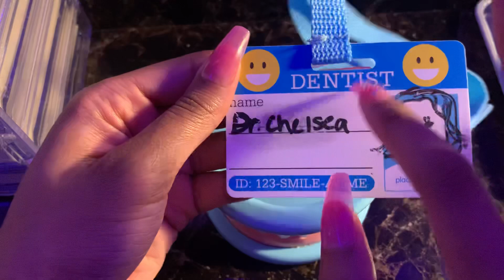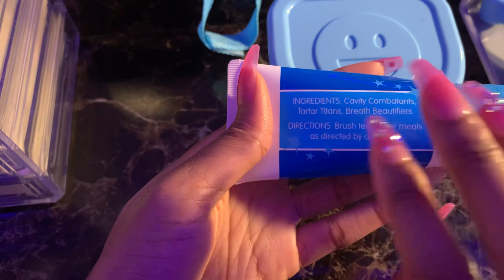ASMR ~ Dentist 🦷 🪥Tapping & Scratching On Melissa And Dough Super Smile Dentist Kit! (No Talking)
Hey besties today I’m tapping & scratching & tracing the Melissa and dough set! I hope you guys enjoy this video it’s so relaxing i was falling asleep while filming it loll but i will see you guy’s in the next video!

Personal Instagram: chelsealashay_

Snap: chelsearainey20

ASMR Tiktok: asmr_chels

Personal tiktok: chelsealashay_